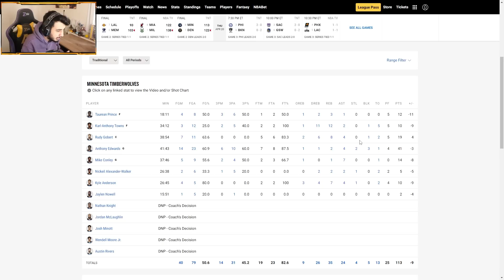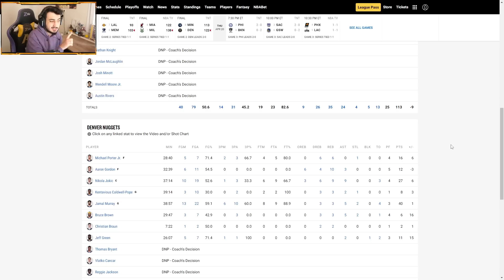DENVER NUGGETS vs MINNESOTA TIMBERWOLVES 2. Maç Geniş Özet | NBA 2023 PLAYOFFS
2023 NBA PLAYOFFlarında Batı'yı 1. sıradan bitiren Denver Nuggets ve 8. sıradan play in çıkışıyla playofflara girebilen Minnesota Timberwolves karşı karşıya!

Açıklamayı okuyan izleyicilere selam olsun! Desteğiniz için çok teşekkür ederim, serinin devamı için beğen tuşuna basmayı, kanalı arkadaşlarınıza önermeyi unutmayın. :)

Alper Biçen, resmi Sneaks Up marka elçisi!